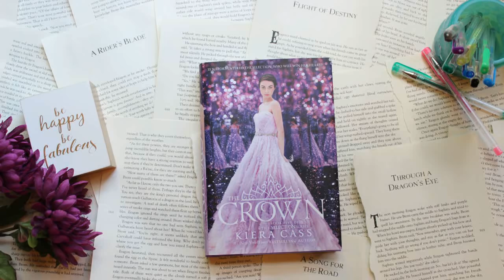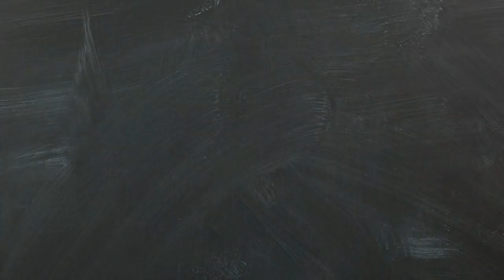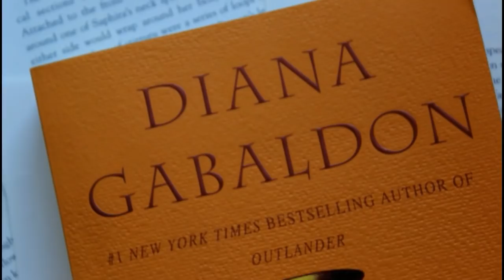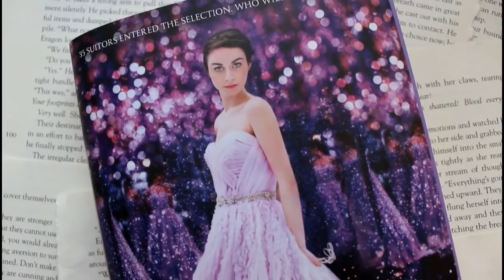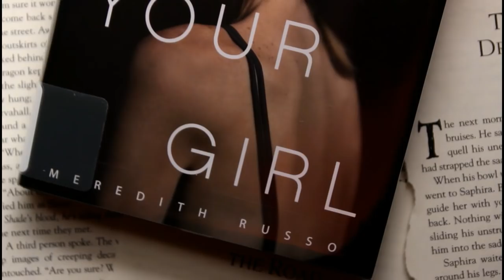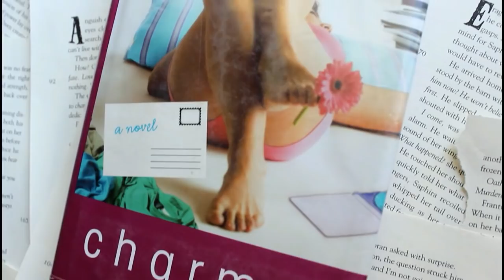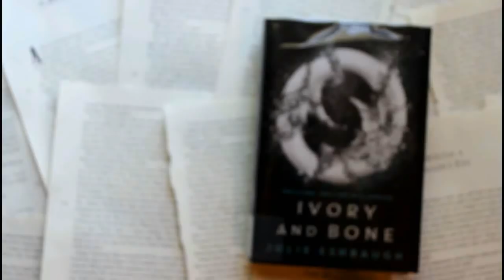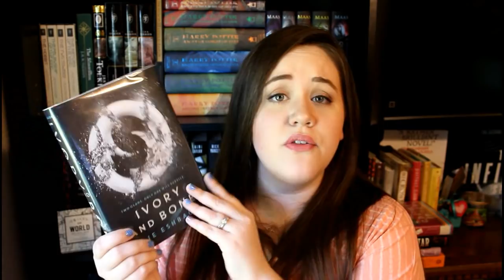June Reading Wrap Up | 2016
Reviews of the 7 books I read this month. I finished 2 series, read 2 amazing 2016 debuts, and had a couple of duds.
↓ INFO, LINKS & TIMESTAMPS BELOW ↓

0:33 SHOUTOUTS
1:24 TBR CHECK-IN
1:41 BOOK REVIEWS

2:05 WINK POPPY MIDNIGHT by April Genevieve Tulcholke

3:26 DRAGONFLY IN AMBER (OUTLANDER #2) by Diana Gabaldon

6:03 THE CROWN (THE SELECTION #5) by Kiera Cass

7:14 THE LAST STAR (THE 5TH WAVE #3) by Rick Yancey

8:10  IF I WAS YOUR GIRL by Meredith Russo

9:28 CHARMED THIRDS (JESSICA DARLING #3) by Meagan McCafferty

10:34 IVORY AND BONE by Julie Eshbaugh

If you enjoyed this video you can show your appreciation by liking, commenting, or sharing.